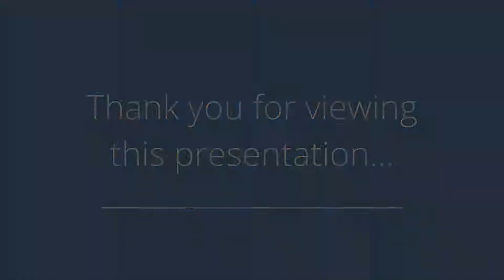154 Elm Street, Cresskill, NJ 07626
Presented by: Orly Chen